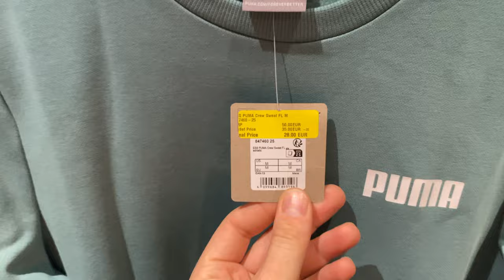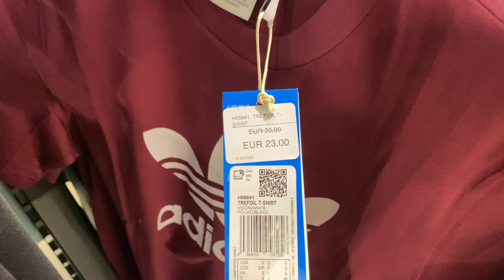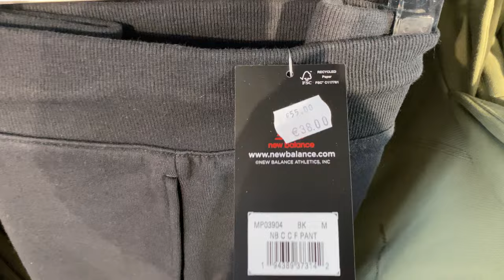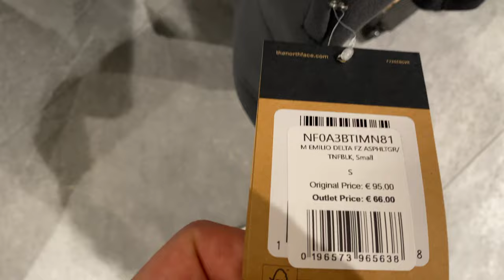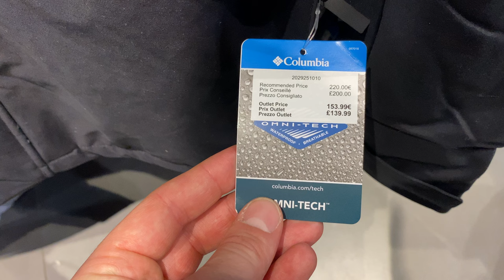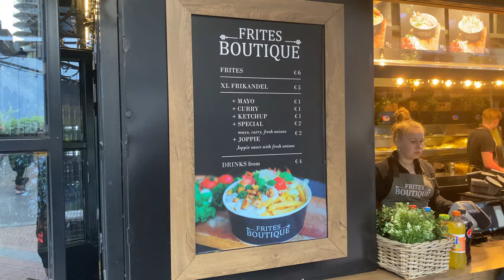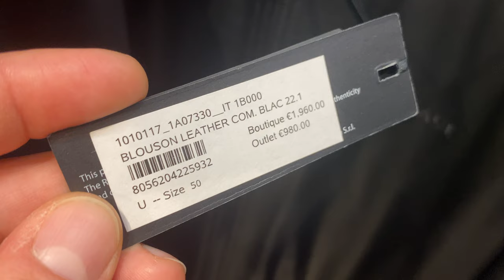Hollanda OUTLET Fiyatları!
Hollanda'nın en büyük Outlet merkezlerinden biri olan Roermond'a gittik ve size fiyatları göstermeye çalıştık. İyi seyirler!